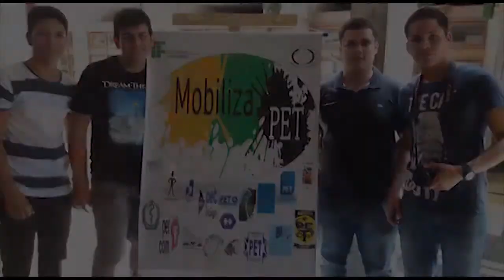Conhecendo o PET – PET Matemática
Um local de desafios e preparo para o futuro, o PET Matemática, sob orientação do professor Raul, direciona estudantes do curso e desmistifica a matéria para alunos do ensino regular.